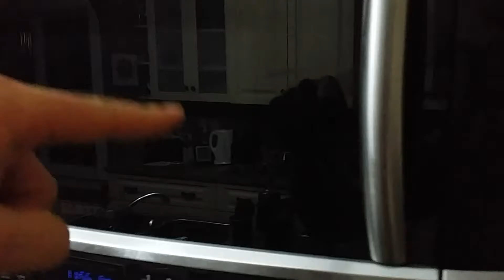A Fun Evening To Myself! (Day: 16)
Thank you for clicking on the video!! Hope you liked it! And I hope everyone is having an amazing holiday!